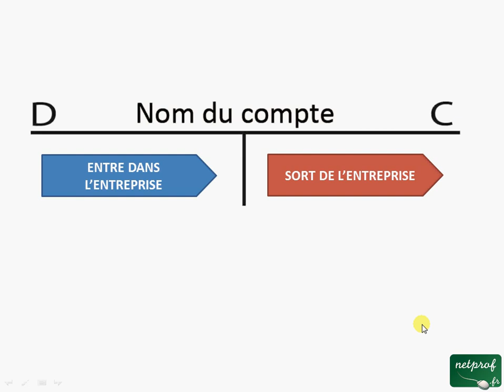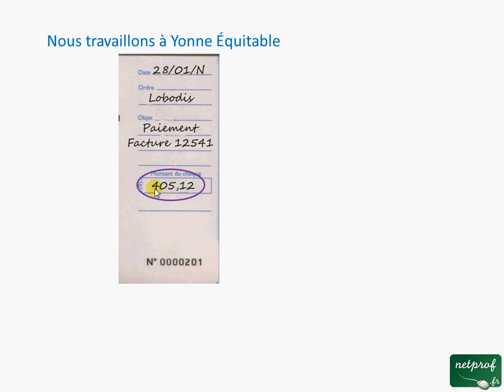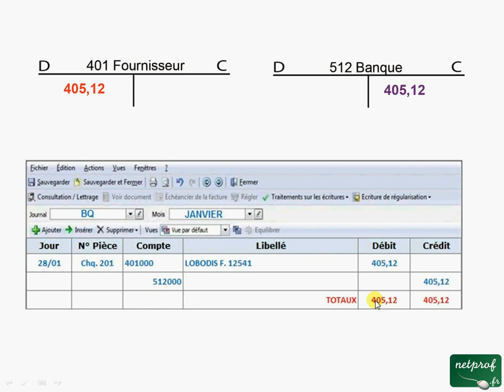Enregistrer un règlement par chèque